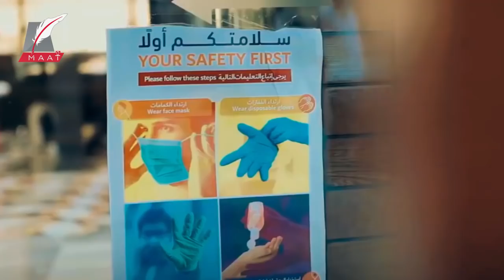الحرب الملهمة ضد كوفيد 19.. كيف وصف ستيف هارفي الإمارات وماذا قالت سي إن إن؟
ماعت_جروب | الحرب الملهمة ضد كوفيد 19.. كيف وصف ستيف هارفي الإمارات وماذا قالت سي إن إن؟